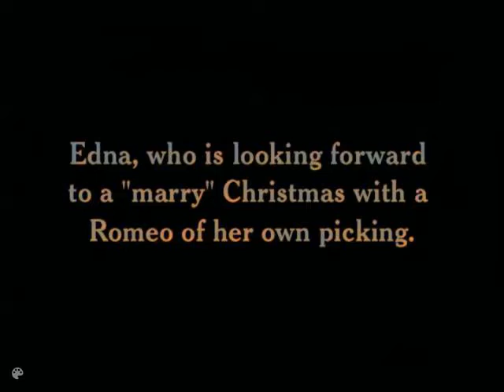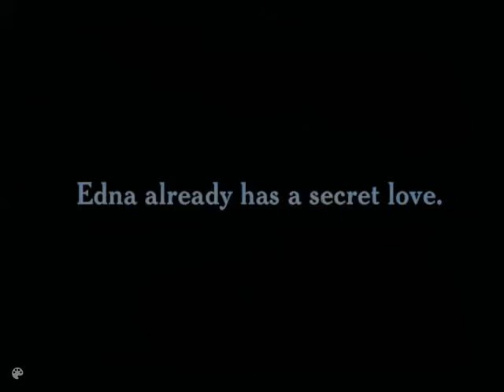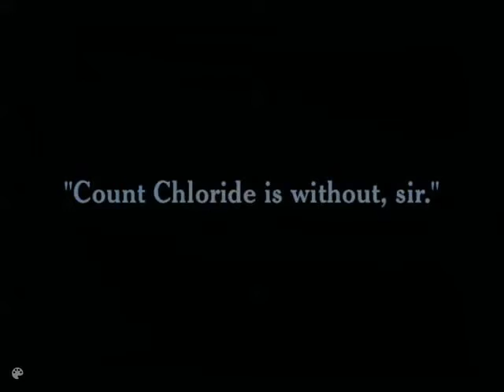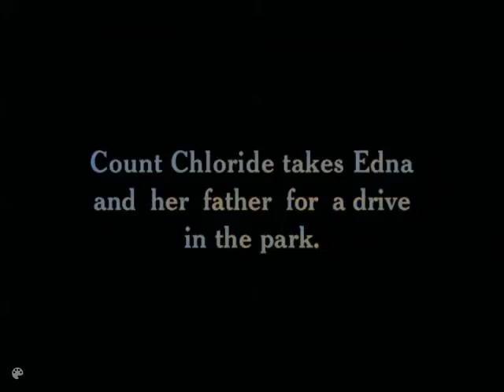Charlie Chaplin A Jitney Elopement 1915 Color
Charlie Chaplin: A Jitney Elopement -1915 Silent Movies
A Jitney Elopement was Charlie Chaplin's fifth film for Essanay Films. It starred Chaplin and Edna Purviance as lovers, with Purviance wanting Chaplin to take her away from an arranged marriage her father (played by Fred Goodwins) had planned for her. Chaplin does take her away in a jitney, a type of share taxi popular in the US between 1914 and 1916. Most of the film was made in San Francisco and includes scenes of San Francisco's Golden Gate Park and the large windmills still on the park's west side.

00:00 - Intro
01:00 - [ Content of second chapter ]
02:00 - [ Content of third chapter ]

🎥Starring:
💥Charles Chaplin
-Lloyd Bacon
-Ernest Van Pelt
🧡Edna Purviance
-Leo White

✔Synopsis
Edna's father greedily wants her to marry wealthy Count Chloride de Lime whom neither she nor he has ever met. Unknown to Edna's father, his daughter already has a true love: Charlie. Edna drops a note to her Charlie explaining her plight and asking him be her knight and save her. Charlie agrees. He arrives at Edna's home and impersonates the Count at dinner. Charlie humorously consumes beans with a knife, but still manages to keep up the facade of being a count. However, the true Count de Lime arrives and Charlie is roughly escorted away as an impostor. The count takes Edna to a nearby park to woo her, but Charlie is close by, as is Edna's father. Charlie interrupts the Count's romantic plans and begins a fight with the Count, Edna's father and three park policemen.

An automobile chase featuring Edna and Charlie in one car ( a two-seater roadster) and the pursuers in another (a four-seater) ends with a few timely and accurate brick tosses by Charlie and the pursuing vehicle being bumped off a pier. The movie ends with Edna and Charlie shyly kissing in their vehicle.

Curiously Edna's name is given as Edna in an early title card and Edena mid-way. When she throws a note out of her window to Charlie, it is signed Iona Lott (I own a lot).